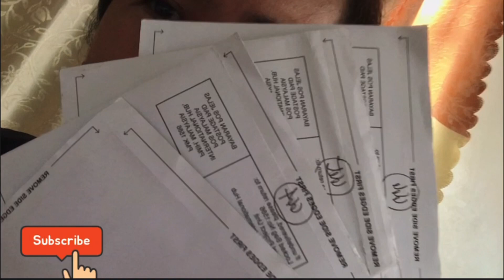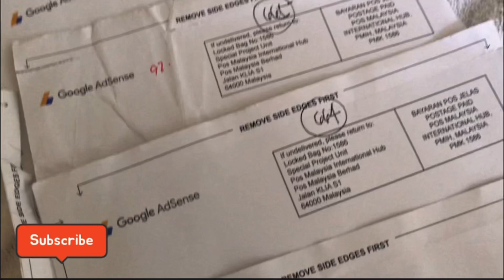My Google Adsense PIN Has Finally Arrive